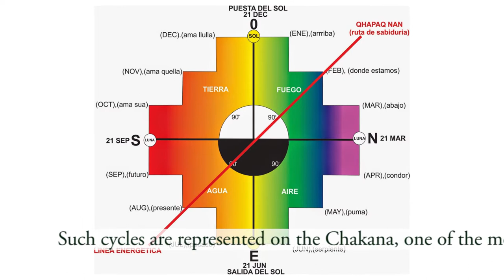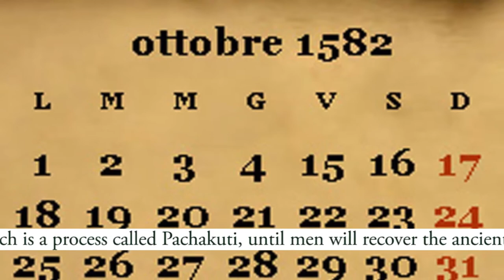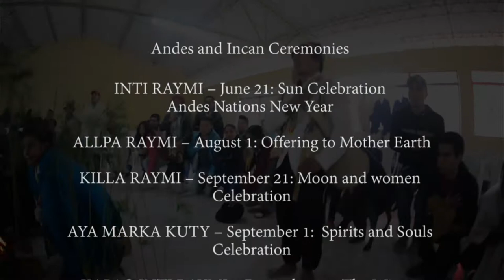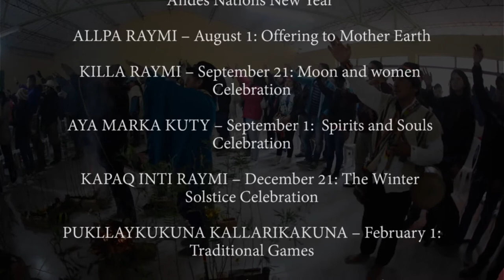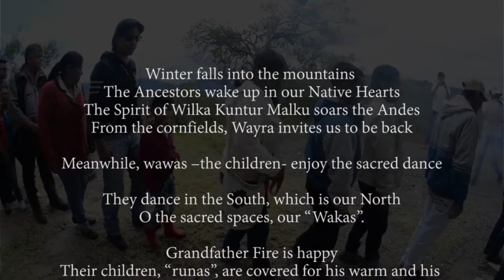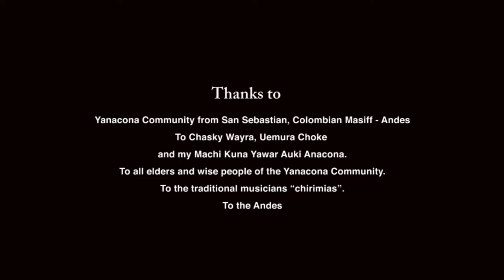Pachakuty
South Native Nations are recovering their traditions and culture by celebrating festivities according to their original calendars, Solar and Lunar, forgotten by the force of 500 years of colonization.

It is time for the ancestors to awake on our spirits.  With the help of Elders Wisdom and the old sacred words and stories, our memories remember beyond religions and cultural impositions.

This is what this documentary is about.

It was done thanks to the help of the Yanacona Community living on the Colombian Mastiff.  And thanks to the Magical Power that put us all together.